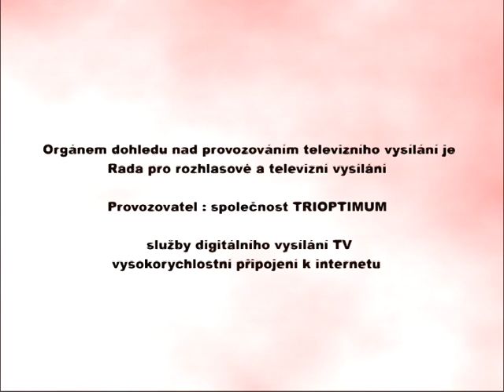Hoštka - Vysílání z radnice č.565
6. září 2019

- Zahájení školního roku 2019/2020
- Představení prvňáků
- Jubilanti – září
- Gratulace – Z. Nechanická, J. Skalská, M. Skalský, J. Resl
- Blok pozvánek
- Rozlučka s prázdninami